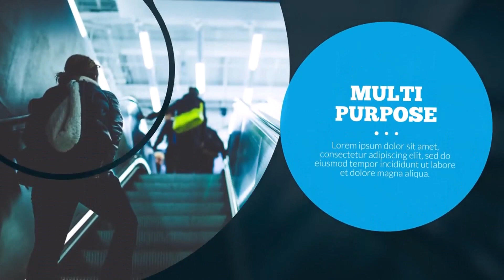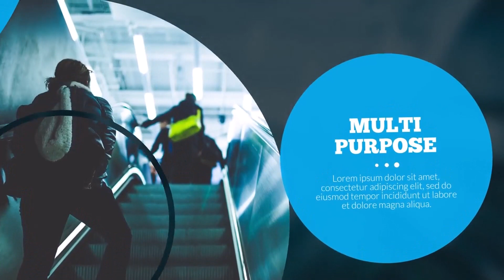Corporate Circles – Presentation - After Effects Free Template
After Effects CC 2018 | 1920x1080 | 11.1MB | No Plug-Ins
A neat and straightforward After Effects template is called Corporate Presentation. It has a chic design and is dynamically animated with smooth transitions and plain text animations. There are 12 image/video placeholders, 11 text editable layers, and 1 placeholder for a logo in this template. When utilizing the full color controller, editing is quite simple. An appealing opening or introduction to your organization's slideshows, company broadcasts, contests, services, exhibitions, conferences, promotions, and event films. Impress your business partners with this sleek, modern animation.